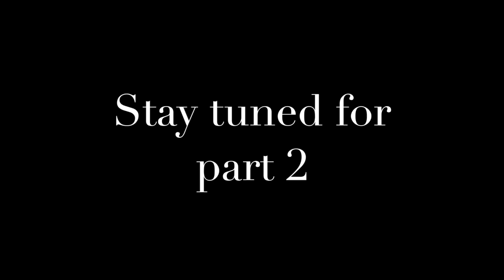Teachers Give Love Advice (part 1)